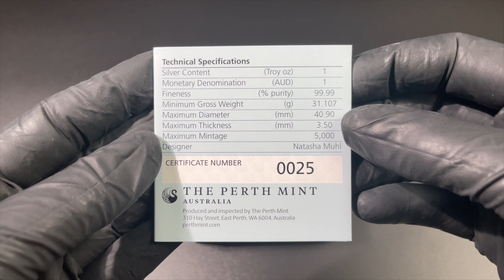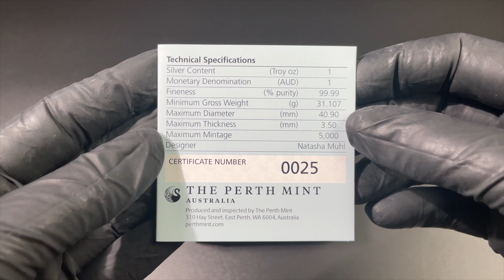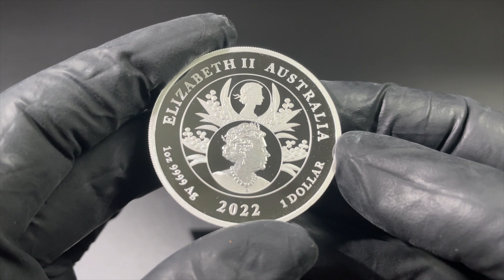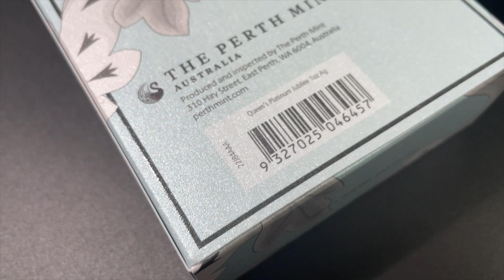Unboxing: Königin Elizabeth II. Platin Jubiläum 70 Jahre Thronbesteigung 1 Oz Silber Polierte Platte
Die Silbermünze ist dem Platin Jubiläum von Königin Elizabeth II. gewidmet. Geprägt aus einer Unze 99,99% reinem Silber in der Qualität Polierte Platte, zeigt das Motiv eine Darstellung des königlichen Wappens des Vereinten Königreichs. Das Wappen zeigt heraldische Symbole, die für England, Schottland und Irland stehen. Links oben und rechts unten sind jeweils drei schreitende Löwen zu sehen. Rechts oben befindet sich ein weiterer, von einem Doppellilienbord umgebener roter Löwe und links unten ist eine Harfe abgebildet. Die Blumenranken, die das Wappen umsäumen, kombinieren stilisierte Darstellungen einer englischen Rose, eines irischen Kleeblatts und einer schottischen Distel sowie australisches Flechtwerk. Zusätzlich im Design enthalten sind die Inschrift "H.M. QUEEN ELIZABETH II 1952 | 2022", das Münzzeichen "P" der Perth Mint und eine künstlerische Interpretation des Mantels aus dem königlichen Wappen.

Die Rückseite zeigt einen floralen Fächer im Hintergrund sowie das erste und das aktuelle Bildnis Ihrer Majestät im Vordergrund. Gewicht, Feinheit, Nennwert und Ausgabejahr der Münze komplettieren das Design.

Die Lieferung der auf weltweit 5.000 Exemplare limitierten Silbermünze zum Platin Jubiläum von Königin Elizabeth II. erfolgt im Originaletui inklusive einem nummerierten Echtheits-Zertifikat.